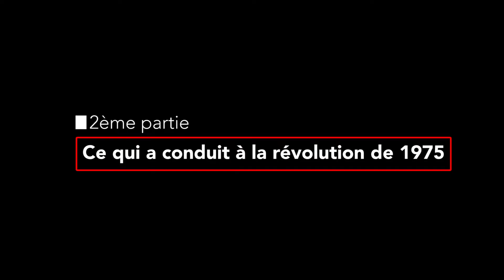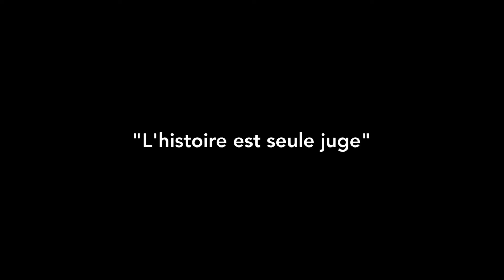Ali Soilihi Mtsachiwa et la révolution 1975-78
Ce qui a conduit le président Ali Soilihi pour mener la révolution de 1975.